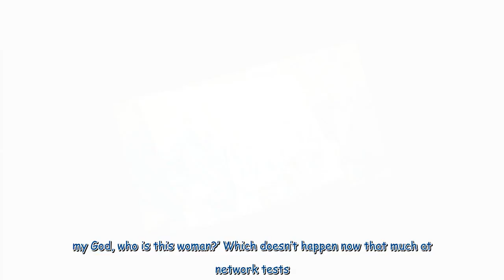NCIS star Cote De Pablo almost didn't nab iconic role of Ziva David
NCIS star Cote de Pablo joined the ensemble show in 2005, sailing through the peaks of the show’s fame until her exit in 2013 which for many marked the end of an era as her leading co-stars slowly followed suit. However, despite her immense popularity as the former Mossad agent, Cote almost never got the opportunity to take on the role as some show bosses needed a bit more convincing when she first auditioned. After Sasha Alexander (Caitlin Todd) left the series in season three, NCIS was in des...